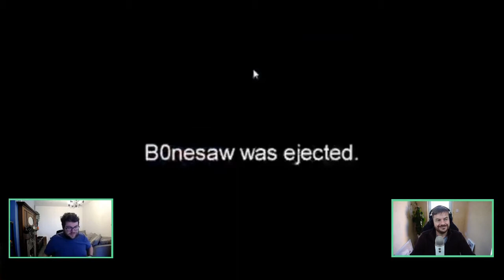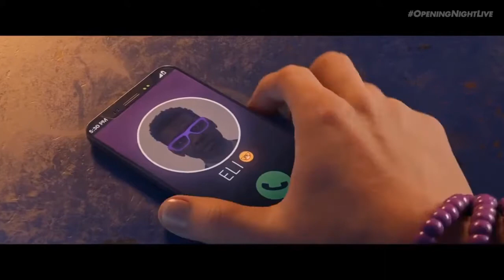Fostering communities, with Dan Thomas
Dan wants to talk about Among Us and play a game of higher or lower. Adam is happy to oblige.